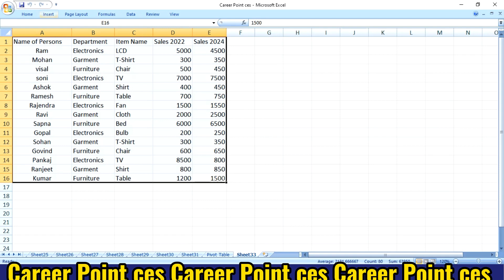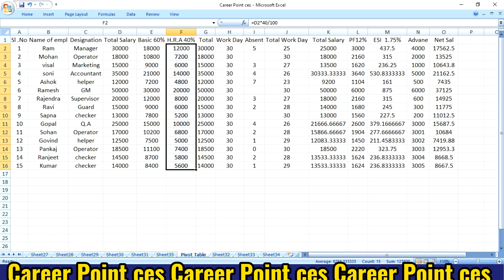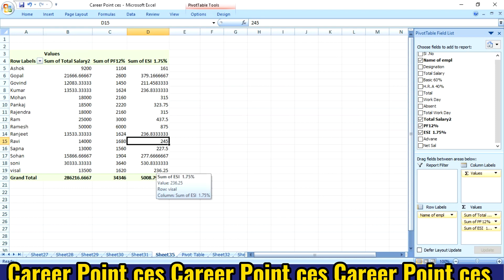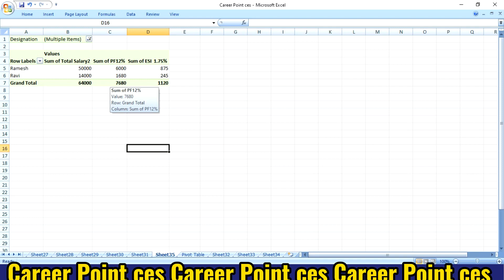Pivot Table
About  :-
Owner   :- Career point ces
Address :- Head Branch
Main Dadri Road Bhangel Noida Phase II
Sector 82    ( U.P )  Pin Code :- 201304
2nd Branch- Near Ramkanthu School Katihar (BR)